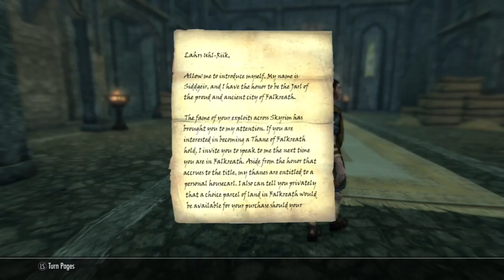Lahrs Looks for a Horn and Fails! (Skyrim SE, Part 6)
We finish exploring Ustengrav, and try to find our missing Horn!